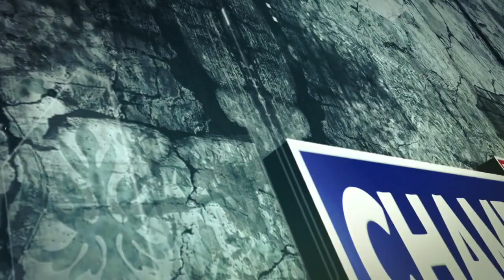133TH AMBEDKAR JAYANTI CHAMBA II भीमराव अंबेडकर जयंती 14 APRIL 2024